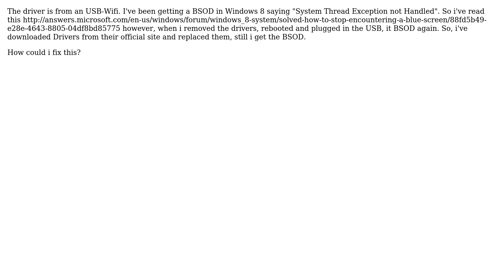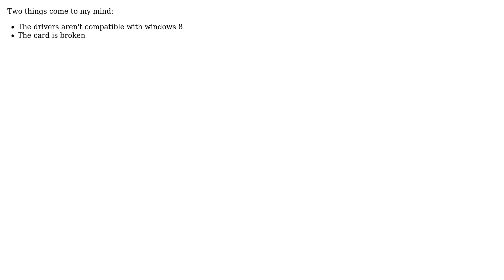BSOD in USB-Wifi Driver - rtwlanu.sys - System Thread Exception not Handled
With thanks & praise to God, and with thanks to the many people who have made this project possible! | Content (except music & images) licensed under CC BY-SA | Music | Images & others | With thanks to user Wattson user Lucas Kauffman and the Stack Exchange Network Trademarks are property of their respective owners. You are responsible for your own actions.